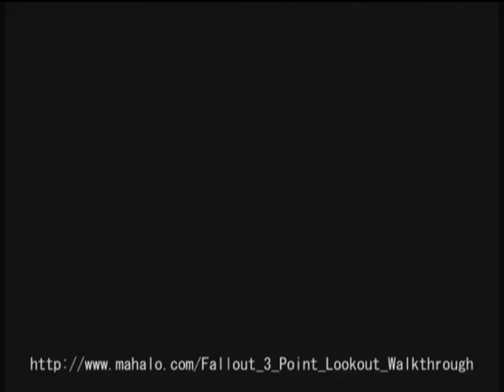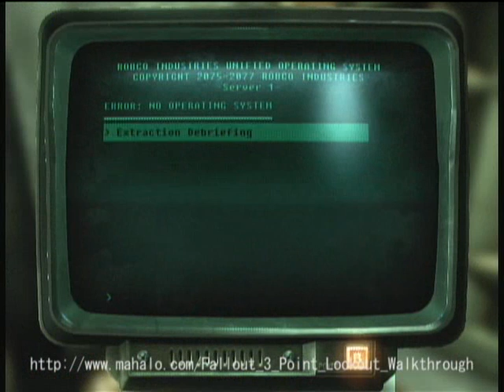Fallout 3 - Point Lookout - Quest: The Velvet Curtain Part 4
This is a video walkthrough of the Quest: The Velvet Curtain (PT. 4/4) in the fourth Fallout 3 DLC, Point Lookout.

DLC: Point Lookout
Quest: The Dark Heart of Blackfall